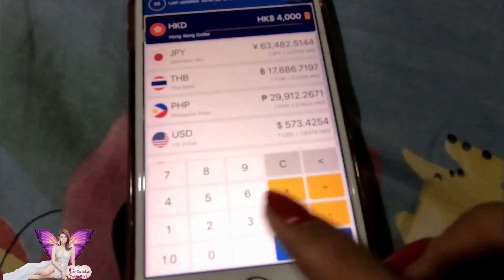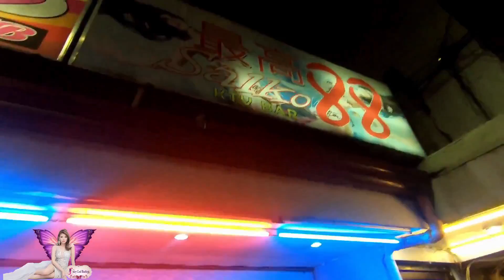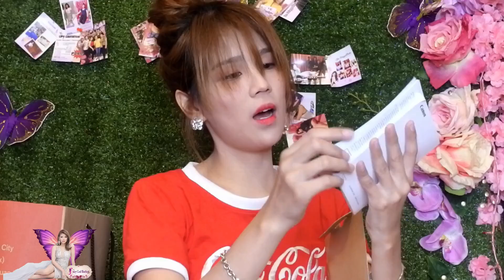MURANG CANON EOS M50 (NEW VLOGGING CAMERA)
special thanx  to ate charize suarez,ikaw ang maalala ko kapag nahahawakan at habang asakin to,sobrang thanks ate at tlgang hulog ka ng langit...this is the best camera for vlogging.try to search and look for other reviews of this cam para mas makita nio ang difference nito sa iba...

FB:alex (rui prettite) mariano

shop address:41 MH del pilar st tugatog malabon city
searchable on waze,google map,angkas,grab
       "THEFAIRYGODBARBIE